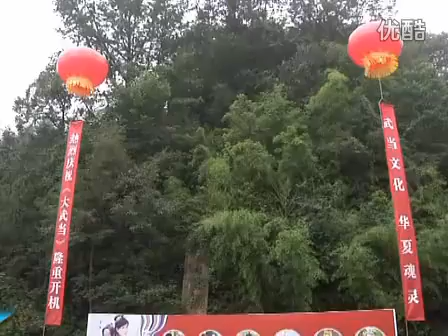吴樾版孙悟空被称"很萌很可爱"